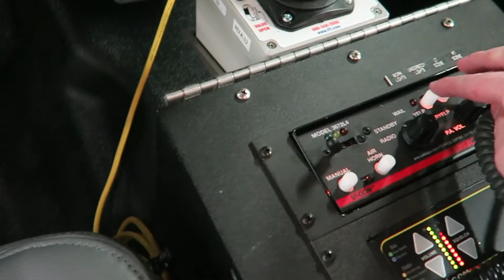FCFD New Engine 620 Light Demo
Engine 620 is a 2016 F-550 4x4 that will be used for grass fires and offroad incidents. It carries 400 gallons of water, has a 400 gpm pump and an assortment of hand tools. Fire body was built by Weis Fire Equipment in Salina, KS.